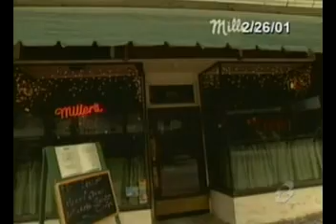Dave Matthews - Charlie Rose Show 2001 Part 1.avi